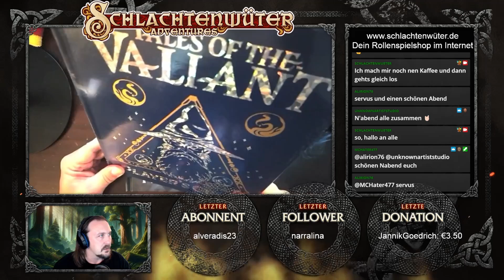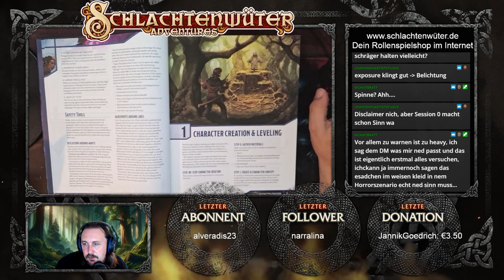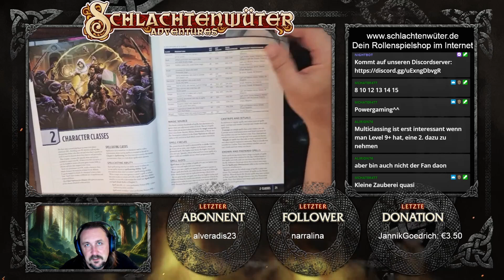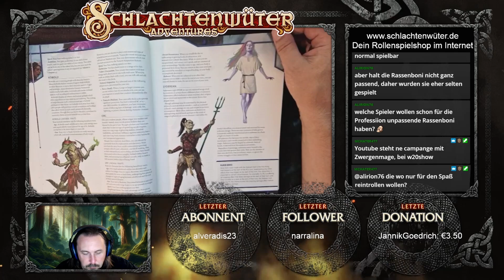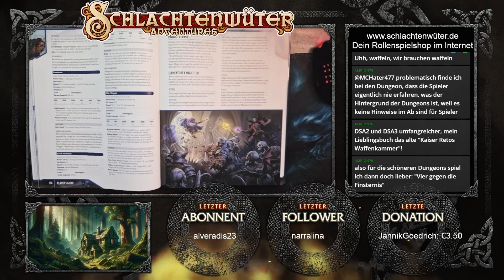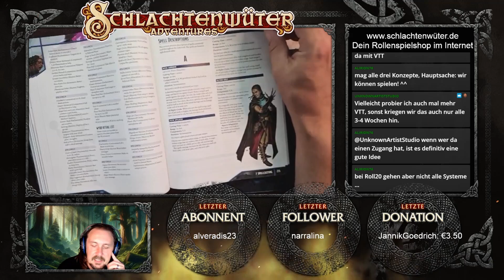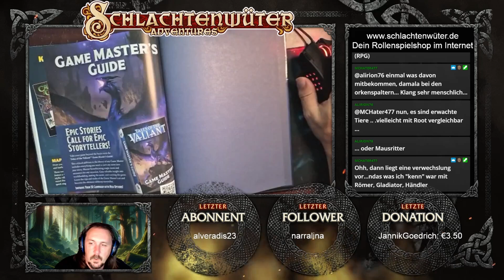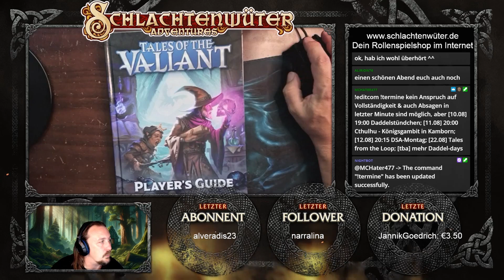Tales Of The Valiant - Unterschiede zu 5E - Die 5E Alternative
Pen and Paper Talk über Spannung im Rollenspiel!

Komme auf unseren Discordserver:   / discord